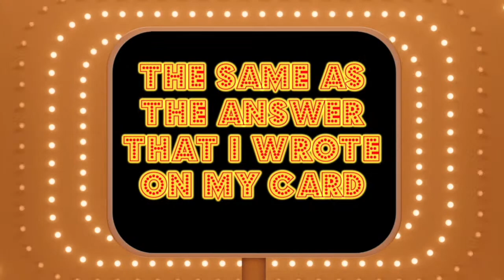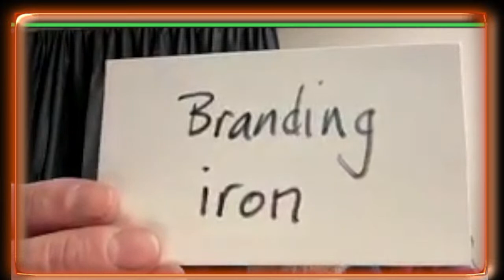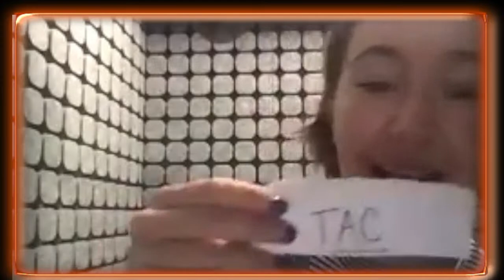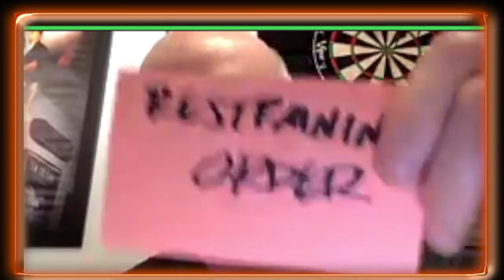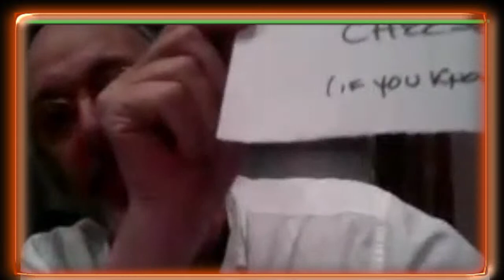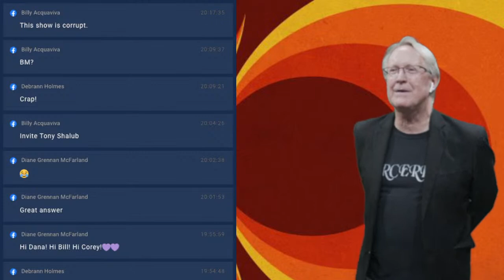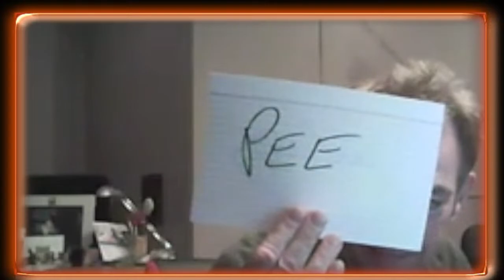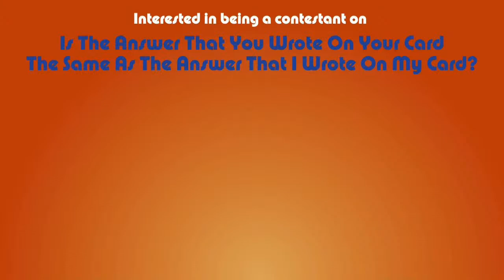EP. 58 - JAN 20th 2023 ITATYWOYCTSATATIWOMC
Celebrity Panelists:

Tom Kenny
Steve Rudnick
Andy Lerner
Mark McCracken
Shane Salk
Dana Powers